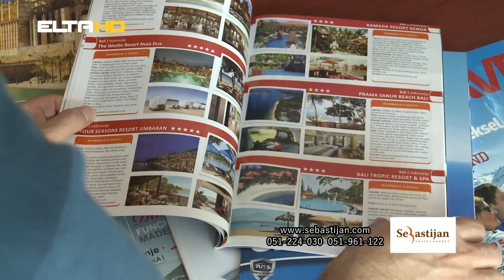ŽENSKI KUTAK - ALEKSANDRA ČVOROVIĆ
Ženski kutak - 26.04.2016. - Elta 1 HD
Gošća: Aleksandra Čvorović, književnica